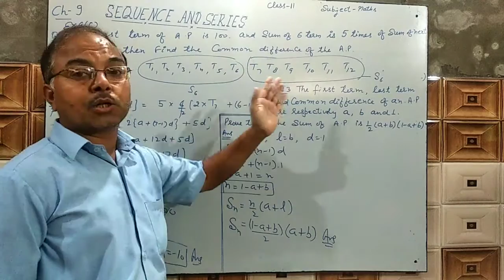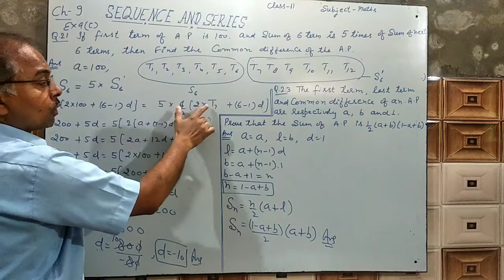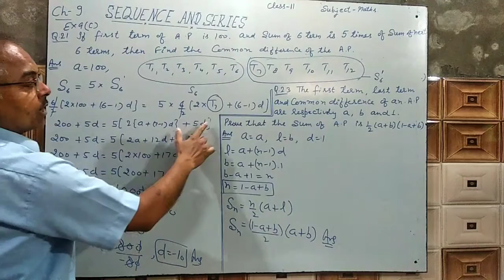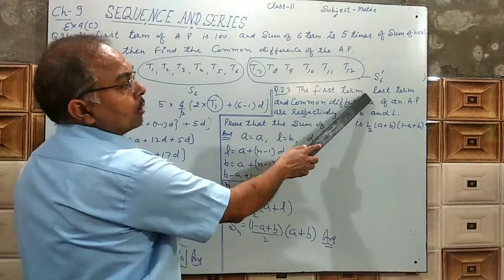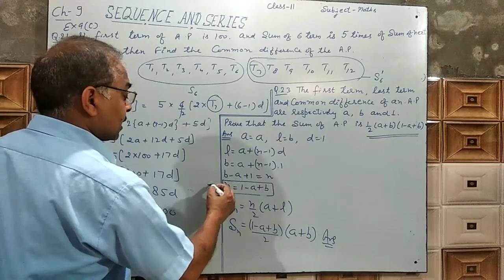Mathematics Lectures Series: Sequence and Series Part-15(B)